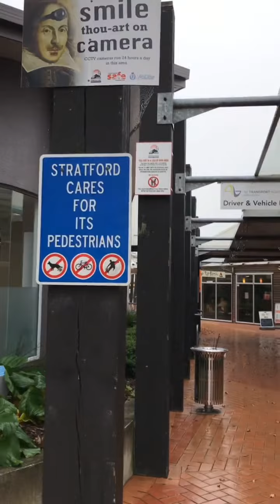Stratford Town Clock ⏰